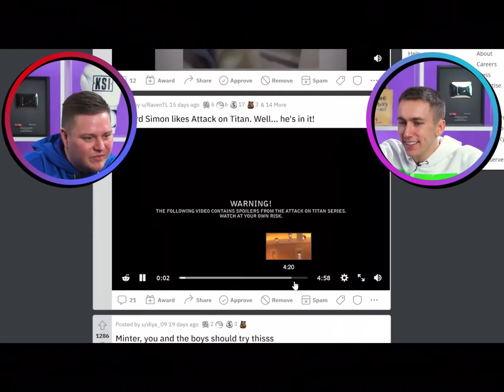Kon and Simon react to ravenTL